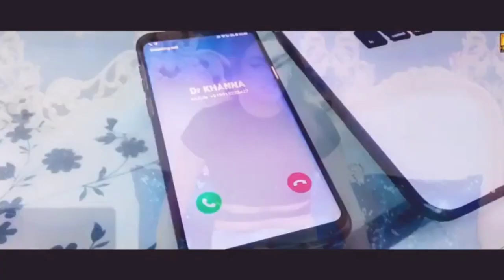Nagamese love song(Moba Temse )